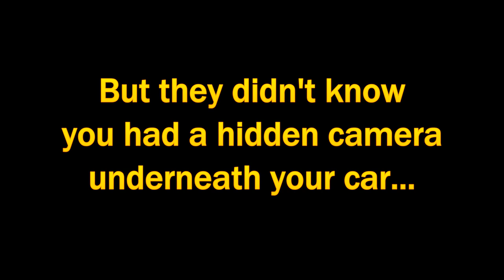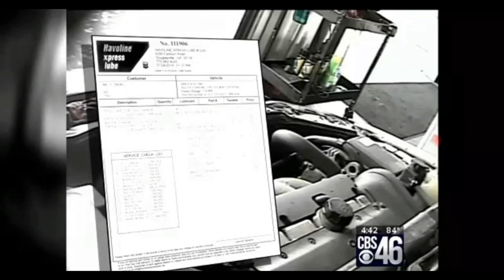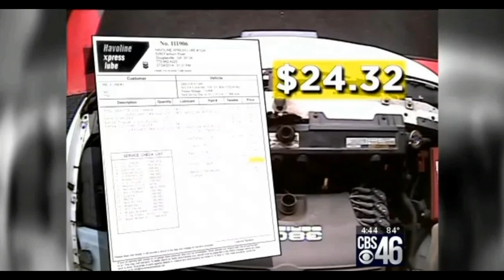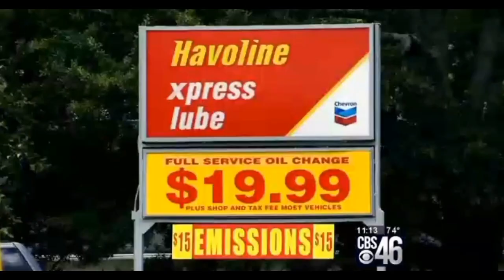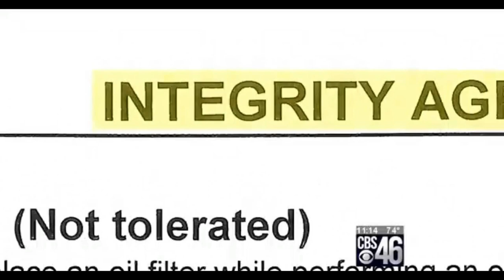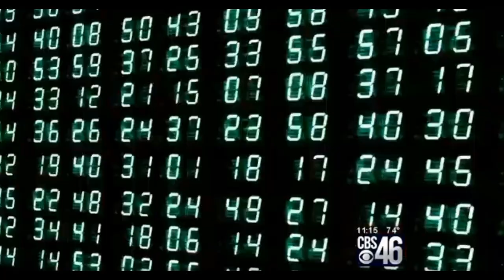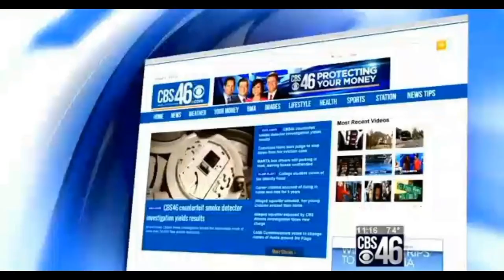⭐ They NEVER Changed My Oil, But Charged Me For It! Oil Change Scams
For MORE great Auto Repair Videos, visit us Many shops out there will charge you for changing your oil and filter, but will not change either your oil or filter. Hopefully this video will open your eyes to places that pretend to change your oil or filter, but don't, and will charge you for it!

If our video(s) have helped you repair your vehicle, consider making a small donation to Astral Auto Repairs!

PLEASE NOTE: We are a member of The Astral Stars, which means we DO NOT tolerate any bullying, name calling, or negativity of any kind. Anyone who violates that policy will be BANNED.